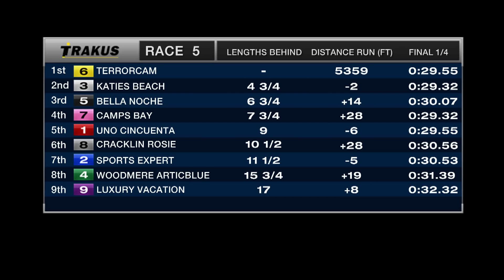Mohawk, Sbred, April 8, 2016 Race 5